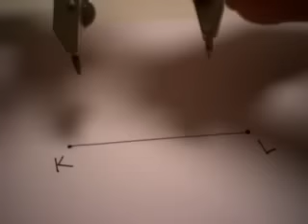Construct a segment bisector (midpoint)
Construct (with compass and straight edge) the bisector of a given segment